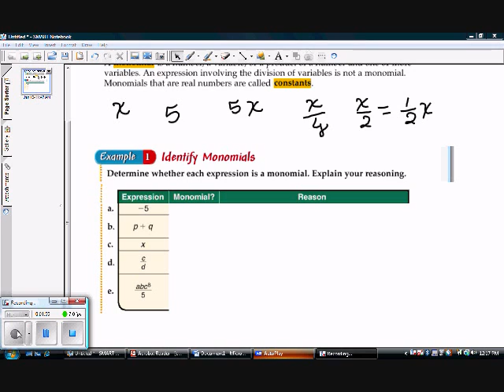81 Multiplying Monomials